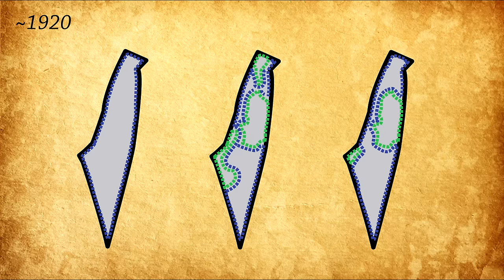The Animated History of ISIS